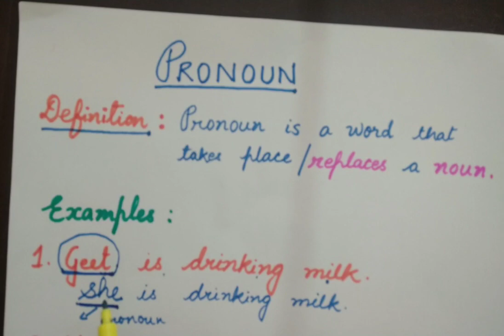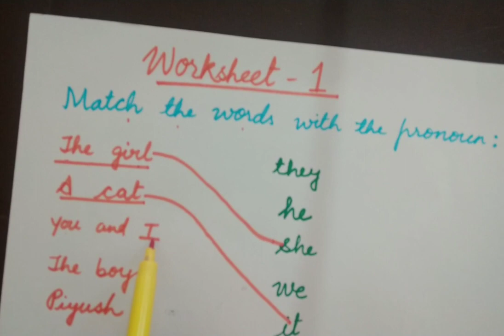बच्चों को Pronoun ऐसे सिखाएँ| how to teach pronoun to kids|worksheets of pronoun|eng grammar 1 n 2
This video is about how to introduce Pronoun among your kids. Along with that I have also shared some worksheets related to Pronoun.